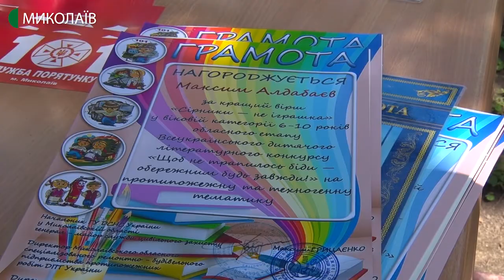У дитячому містечку “Казка” для маленьких миколаївців відкрили новий об'єкт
30 років червоно-білий автомобіль виїжджав на гасіння пожеж в будинках, на полях та в лісах. Нині йому дали друге життя. Відреставрована всередині та ззовні машина рятувальників – новий артоб’єкт для дітлахів. Про історію появи нової локації у репортажі Суспільне Миколаїв.